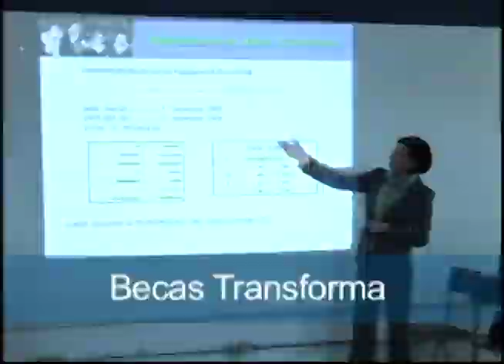GABY VARGAS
GABY VARGAS: COMUNICADORA, ESCRITORA Y MÁS